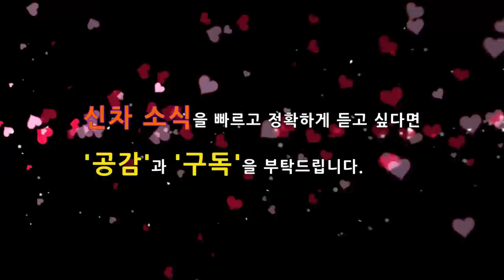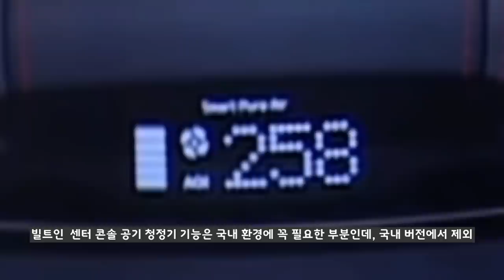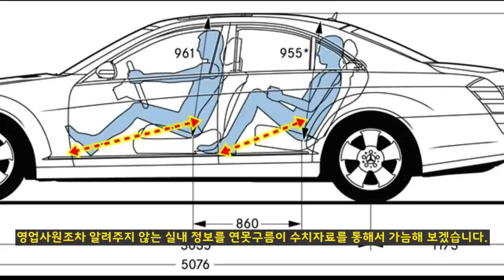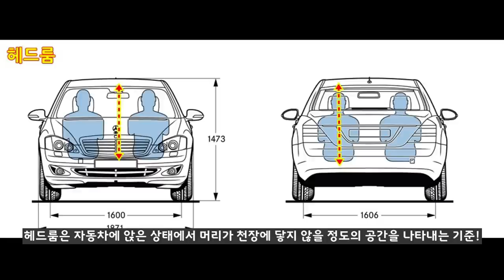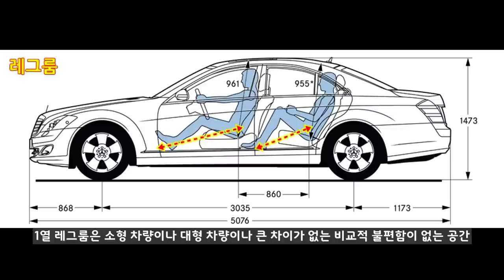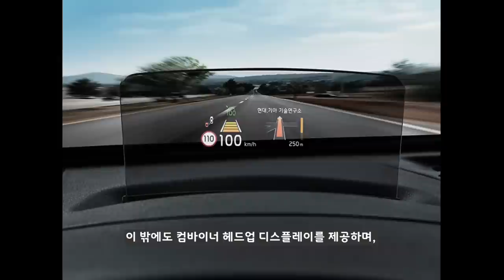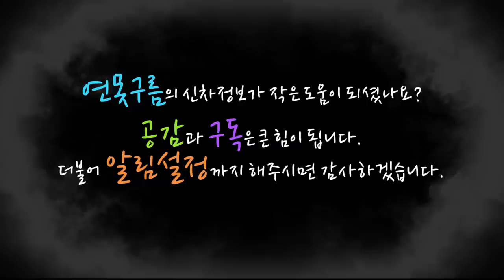8부! 역대급 소형 SUV 실내공간 셀토스! 코나 VS 티볼리 덤벼! 얼마나 클까? KIA SUV Seltos! kona! tivoli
비싼 가격에 소형 SUV인 셀토스가 공개되면서 예상보다 다양한 이슈가 발생되는 것 같습니다! 소형 SUV에서 볼 수 없었던 멋진 디자인과 대형 SUV와 비교되는 첨단 사양! 준중형 SUV와 비교될만큼 큰 실내공간, 높아진 가격이라고 할 수 있습니다.

특히 가격은 소비자에게 가장 민감한 요소라고 할 수 있는데, 정말 비싸기만 한 것일까요? 8부에서는 셀토스의 실내공간을 경쟁차량인 티볼리 VS 코나와 비교했습니다. 또한 니로와 스포티지와도 비교해 봤는데, 얼마나 차이가 있을까요?